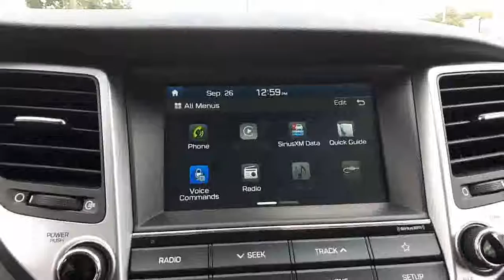2018 Hyundai Tucson SE 2.0L